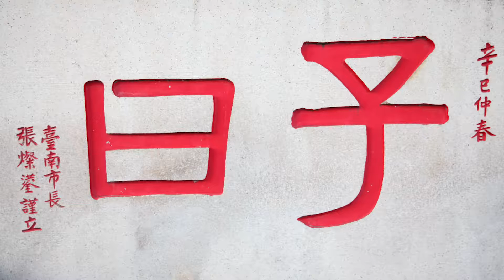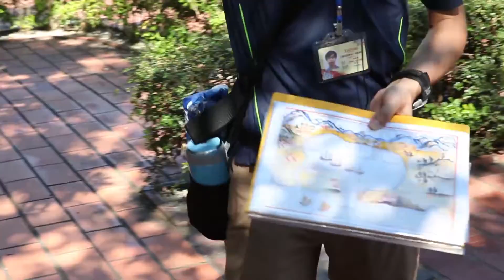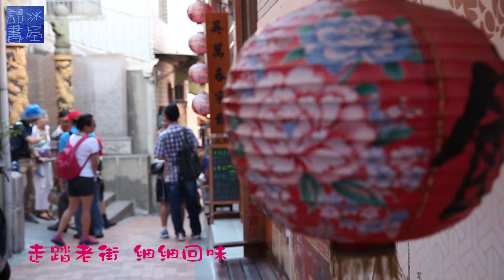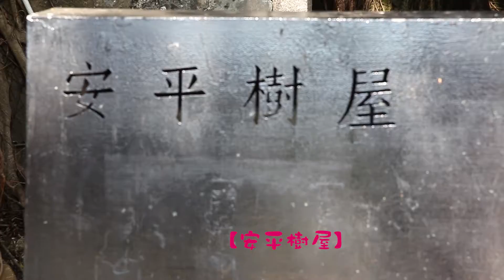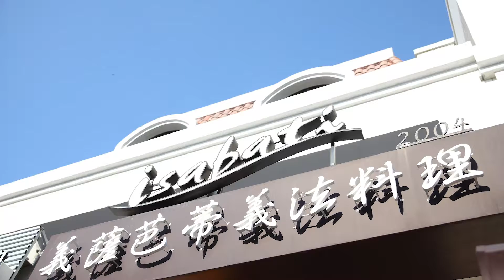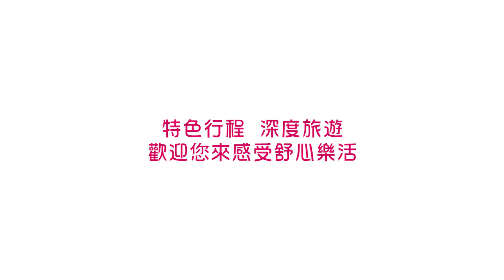一宿自在~南城尋古意